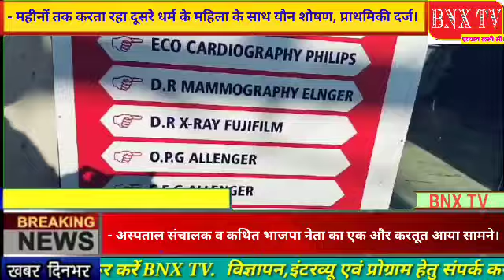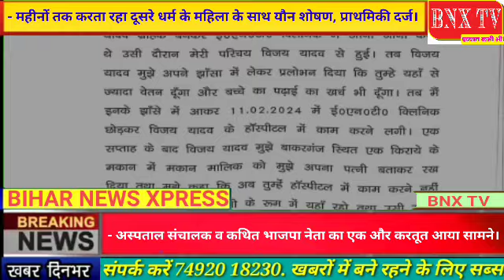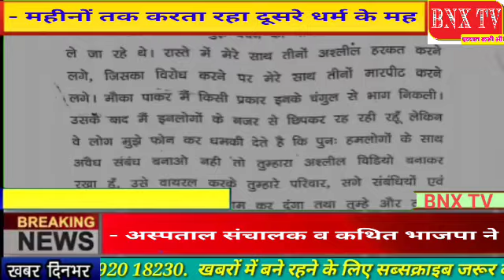अस्पताल संचालक व कथित भाजपा नेता का एक और करतूत आया सामने, महीनों तक करता रहा महिला के साथ यौन शोषण,